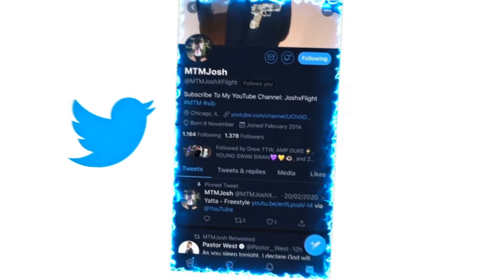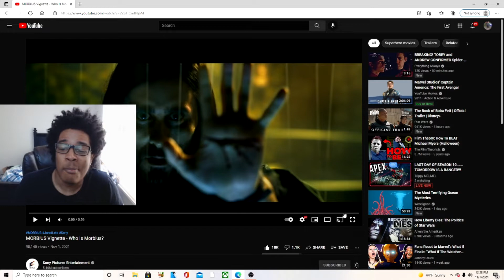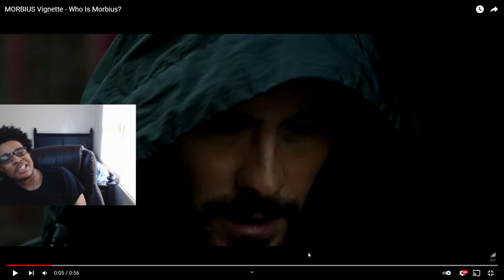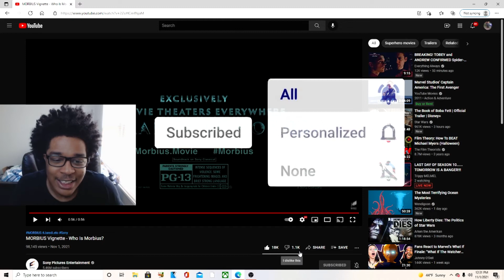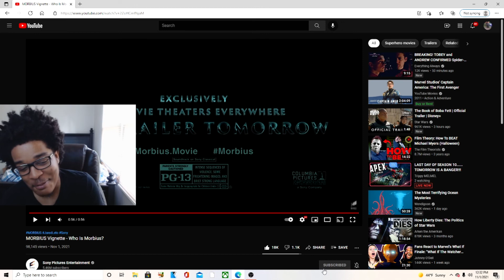MORBIUS Vignette - Who Is Morbius? REACTION!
JesserTheLazer
KSI
SoLLUMINATI
PRETTYBOYFREDO
QJB
HANKDATANK25
DEI AND JOE
DDG
WUAP TV
LOU WAUP
ZAIS
WOLFIERAPSENT
MOREWOLFIE
OPRAH SIDEVERSON
PontiacMadeDDG
PontiacMadeDDG VLOGS
Mega McQueen
Mega Mc VLOG
CASHNASTYGAMING
RICE GUM
PEWDIEPIE
LOGAN PAUL
JAKE PAUL
POUDII
LIL POUDII
PERFECTLAUGHS
KELL
ANNOYING
GEESLICE
THE BOOK OF SWANTE
LAWTWIZ
WORLDSTARHIPHOP
2000
MORBIUS Vignette - Who Is Morbius?